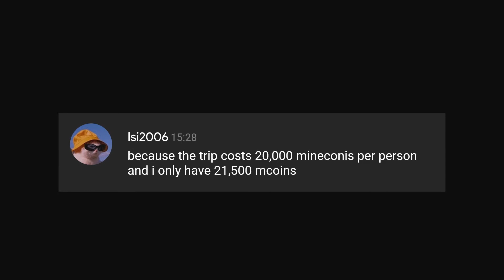chathktito Chats be like 9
New friend: Lupita906
Profile picture changes: Xd Galaxidios
Check my new banner :)

Remember im not copying of Beluga